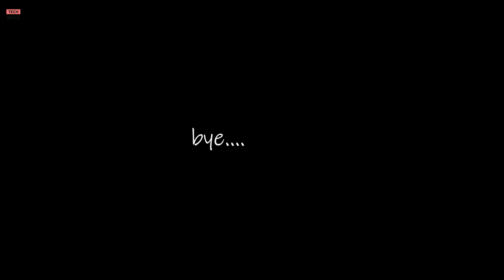How They Cracked Jee mains without coaching ! Crack jee mains without coaching ! techskool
Fam 3394

hello guys
so this video is about
1.how they cracked jee mains without coaching .
2. the best books for jee mains .
3.best institute you should join for IIT-JEE
4.How to do self study for jee
5.what to do before 1 month of exam
6.how to clear your doubts
7. Dtu experience
8. should you join coaching for IIT-JEE
etc

they have joined cbse tution , and have taken package of fiitjee and vmc
a short 2 year journey is narrated by them

MY GEARS
1.BOYA MIC
4.CAMERA(POCO PHONE)